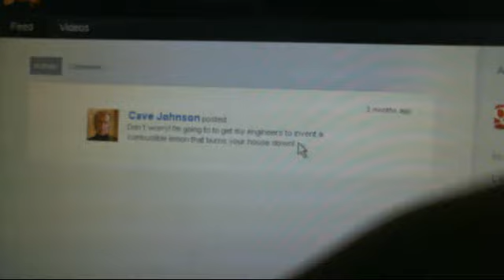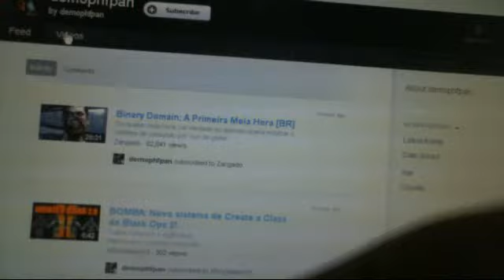will the real gayben please stand up?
Psycholosity's Webcam Video from June 10, 2012 11:29 PM